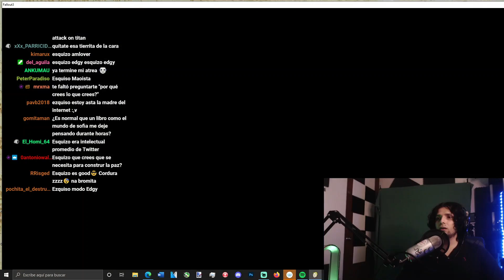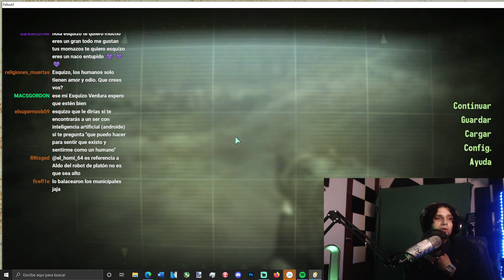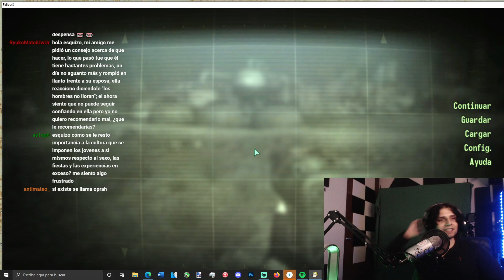Esquizo cuenta la anécdota de cuando lo contactó Alex Syntek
Si (como afirma el griego en el Cratilo)
el nombre es arquetipo de la cosa
en las letras de 'rosa' está la rosa
y todo el Nilo en la palabra 'Nilo'.

Y, hecho de consonantes y vocales,
habrá un terrible Nombre, que la esencia
cifre de Dios y que la Omnipotencia
guarde en letras y sílabas cabales.

Adán y las estrellas lo supieron
en el Jardín. La herrumbre del pecado
(dicen los cabalistas) lo ha borrado
y las generaciones lo perdieron.

Los artificios y el candor del hombre
no tienen fin. Sabemos que hubo un día
en que el pueblo de Dios buscaba el Nombre
en las vigilias de la judería.

No a la manera de otras que una vaga
sombra insinúan en la vaga historia,
aún está verde y viva la memoria
de Judá León, que era rabino en Praga.

Sediento de saber lo que Dios sabe,
Judá León se dio a permutaciones
de letras y a complejas variaciones
y al fin pronunció el Nombre que es la Clave,

la Puerta, el Eco, el Huésped y el Palacio,
sobre un muñeco que con torpes manos
labró, para enseñarle los arcanos
de las Letras, del Tiempo y del Espacio.

El simulacro alzó los soñolientos
párpados y vio formas y colores
que no entendió, perdidos en rumores
y ensayó temerosos movimientos.

Gradualmente se vio (como nosotros)
aprisionado en esta red sonora
de Antes, Después, Ayer, Mientras, Ahora,
Derecha, Izquierda, Yo, Tú, Aquellos, Otros.

(El cabalista que ofició de numen
a la vasta criatura apodó Golem;
estas verdades las refiere Scholem
en un docto lugar de su volumen.)

El rabí le explicaba el universo
"esto es mi pie; esto el tuyo, esto la soga."
y logró, al cabo de años, que el perverso
barriera bien o mal la sinagoga.

Tal vez hubo un error en la grafía
o en la articulación del Sacro Nombre;
a pesar de tan alta hechicería,
no aprendió a hablar el aprendiz de hombre.

Sus ojos, menos de hombre que de perro
y harto menos de perro que de cosa,
seguían al rabí por la dudosa
penumbra de las piezas del encierro.

Algo anormal y tosco hubo en el Golem,
ya que a su paso el gato del rabino
se escondía. (Ese gato no está en Scholem
pero, a través del tiempo, lo adivino.)

Elevando a su Dios manos filiales,
las devociones de su Dios copiaba
o, estúpido y sonriente, se ahuecaba
en cóncavas zalemas orientales.

El rabí lo miraba con ternura
y con algún horror. '¿Cómo' (se dijo)
'pude engendrar este penoso hijo
y la inacción dejé, que es la cordura?'

'¿Por qué di en agregar a la infinita
serie un símbolo más? ¿Por qué a la vana
madeja que en lo eterno se devana,
di otra causa, otro efecto y otra cuita?'

En la hora de angustia y de luz vaga,
en su Golem los ojos detenía.
¿Quién nos dirá las cosas que sentía
Dios, al mirar a su rabino en Praga?

Aquí está la moneda de hierro. Interroguemos
las dos contrarias caras que serán la respuesta
de la terca demanda que nadie no se ha hecho:
¿Por qué precisa un hombre que una mujer lo quiera?

Miremos. En el orbe superior se entretejan
el firmamento cuádruple que sostiene el diluvio
y las inalterables estrellas planetarias.
Adán, el joven padre, y el joven Paraíso.

La tarde y la mañana. Dios en cada criatura.
En ese laberinto puro está tu reflejo.
Arrojemos de nuevo la moneda de hierro
que es también un espejo magnífico. Su reverso
es nadie y nada y sombra y ceguera. Eso eres.
De hierro las dos caras labran un solo eco.
Tus manos y tu lengua son testigos infieles.
Dios es el inasible centro de la sortija.
No exalta ni condena. Obra mejor: olvida.
Maculado de infamia ¿por qué no han de quererte?
En la sombra del otro buscamos nuestra sombra;
en el cristal del otro, nuestro cristal recíproco.

Lunas, marfiles, instrumentos, rosas,
lámparas y la línea de Durero,
las nueve cifras y el cambiante cero,
debo fingir que existen esas cosas.

Debo fingir que en el pasado fueron
Persépolis y Roma y que una arena
sutil midió la suerte de la almena
que los siglos de hierro deshicieron.

Debo fingir las armas y la pira
de la epopeya y los pesados mares
que roen de la tierra los pilares.

Debo fingir que hay otros. Es mentira.
Sólo tú eres. Tú, mi desventura
y mi ventura, inagotable y pura.